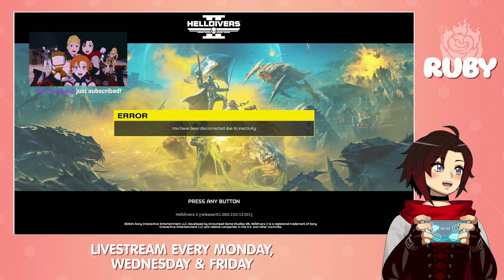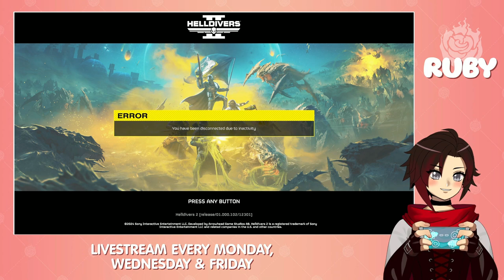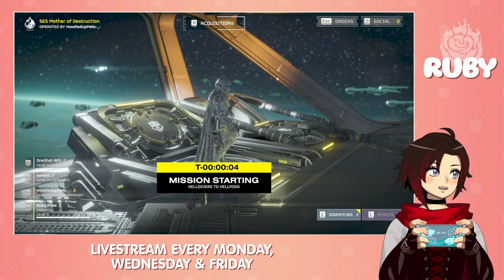2024-03-13 - Game (Helldivers 2)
This video was originally streamed on March 13th, 2024 and features the VTuber streamer Ruby Rose (aka “rwby_vt”) on Twitch. During this stream, Ruby plays the game “Helldivers 2”.

Current Streaming Schedule:
Mondays, Wednesdays & Fridays from 10am to 12pm CST.